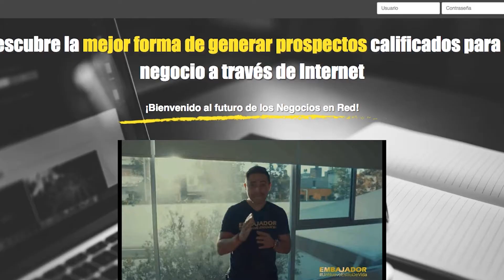No basta muchos "me gusta", necesitas vender.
Para solicitar una llamada de asesoría gratis, haz clic en el siguiente enlace